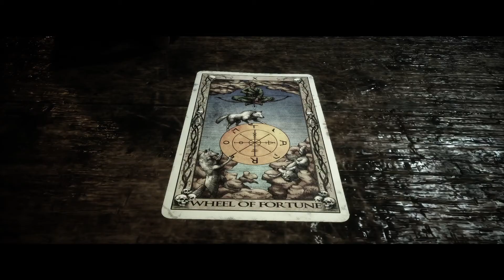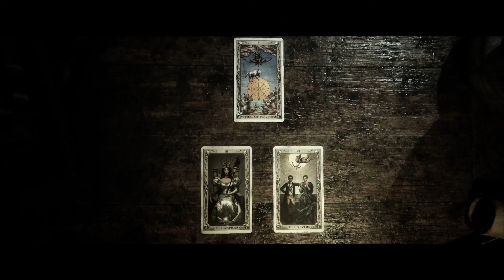We Got BUSTED! | The Quarry ( Part 9)